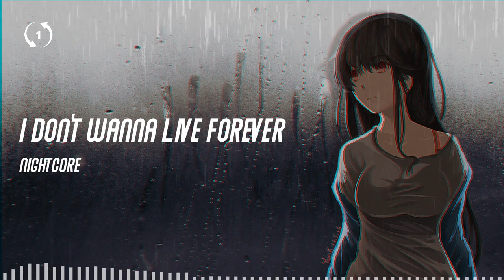[1hour loop] Nightcore - I Don't Wanna Live Forever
Nightcore - I Don't Wanna Live Forever

🎤 Lyrics
It's just a cruel existence like there's no point hoping at all
Wondering if I dodged a bullet or just lost the love of my life, oh
And I don't wanna fit (fit, baby) wherever (wherever)